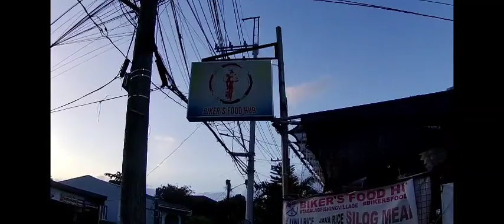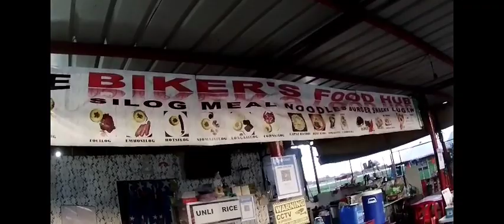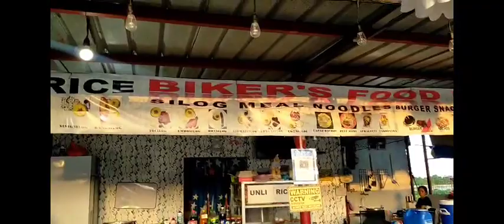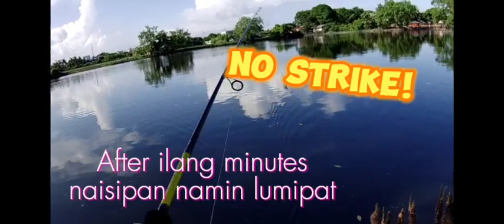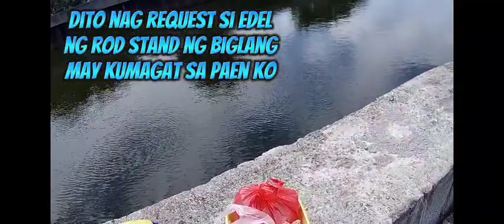Ang laki ng tilapia kina Kapitan larry sa Valenzuela / fishing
Fishing with (BURAKK FISHING)

Dalawang spot po ang pinuntahan namin dito ang isa ay sa Alvarez Cafe and ang isa ay Kapitan Larry located at Valenzuela City.

Tara at alamin kung sino ang salarin ng kumuha ng 12k worth na fishing rod ni BURAKK FISHING.

Daiwa fishing
using:

Crossfire 662MH rod
Crossfire 3000
J braid line 18lbs
bomba hook